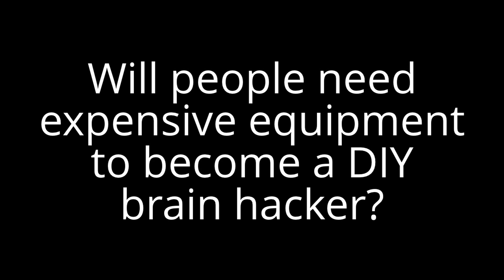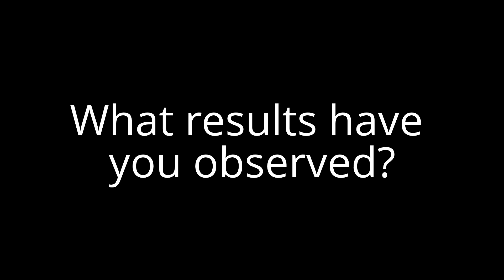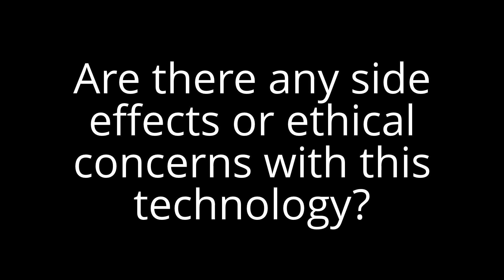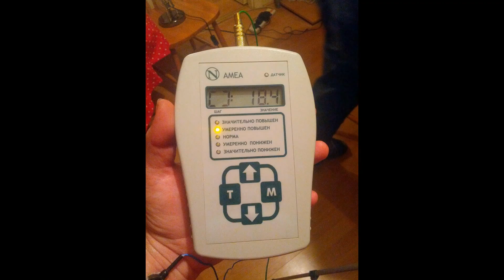DIY Brain Hacking with Andrew Vladimirov Speaker Preview of Anticipating 2025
Andrew Vladimirov, information security expert and DIY brain hacker

Andrew Vladimirov is a neuroscience PhD who quit academia years ago to run a private company as no grants related to the topics of his main research interests were available. He continues to experiment with nootropics, CES, TMS, and transcranial cold laser stimulation on himself, friends, and colleagues in free time.

Back in the USSR and right after its collapse, Andrew participated in design and testing of potential nootropic and ergotropic compounds under supervision of one of the creators of Picamilon. In a separate project, he also studied effects of SHF (super high frequency waves) on tissue regeneration.